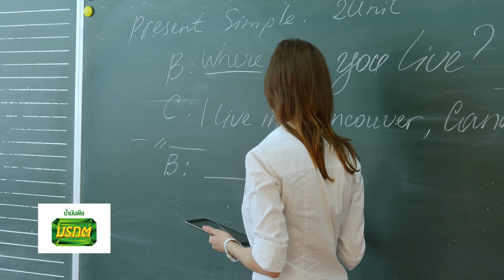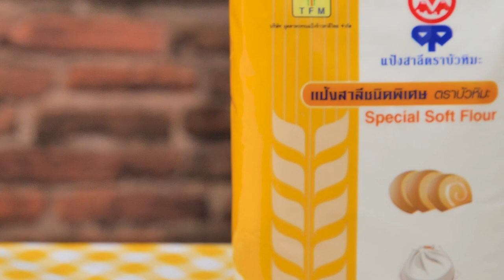รายการ "คาวหวานสำราญใจ" อ.ยิ่งศักดิ์ & ครอบครัว ขอเสิร์ฟความอร่อย EP.16 [1/3]